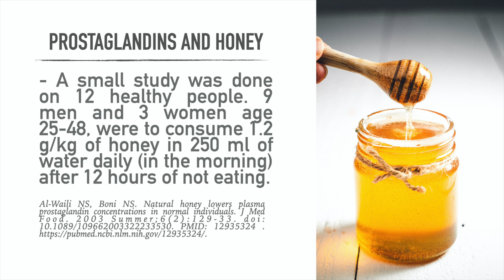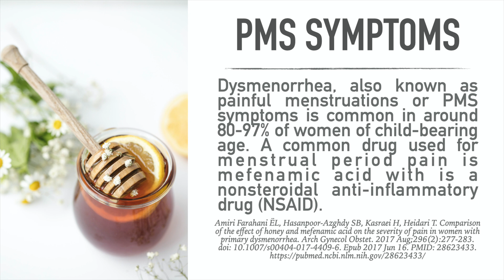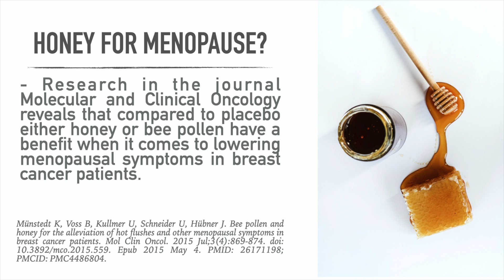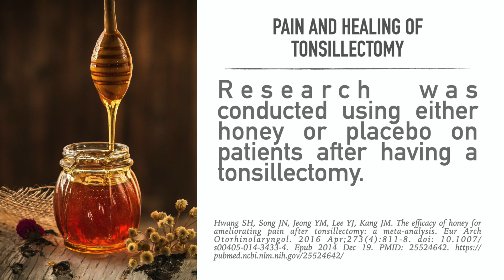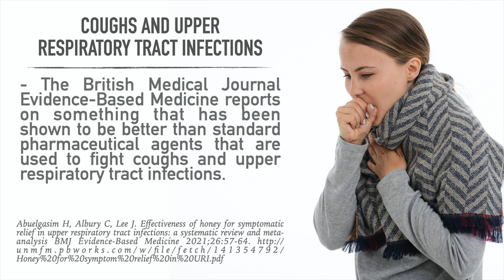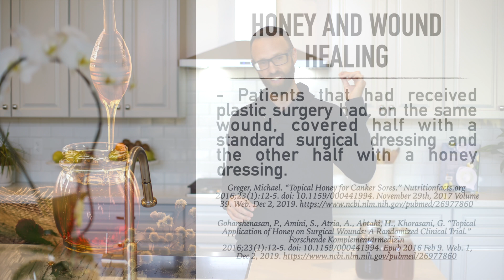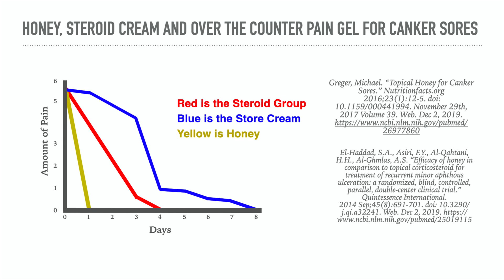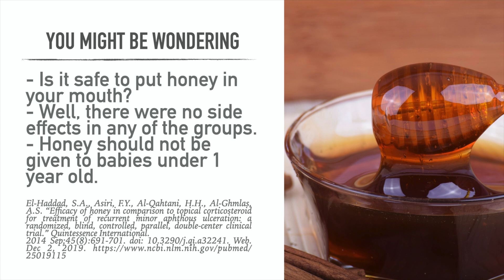Honey's Impact on Disease- Is it Better than Pharmaceuticals? (Natural Remedy)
We look at the research on honey and various diseases. Might it be better than medicine in multiple cases? Let's find out.

Raw Honey
Manuka Honey